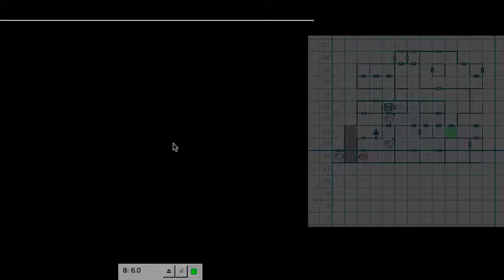Bard's Tale 3, Part 10: Catacombs 2, into the darkness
Level 9 reached. Mapping against new difficulties.  Darkness, wraparound, spinners, oh my.

This video layout feels better to me.  I think I'm keeping it for now.